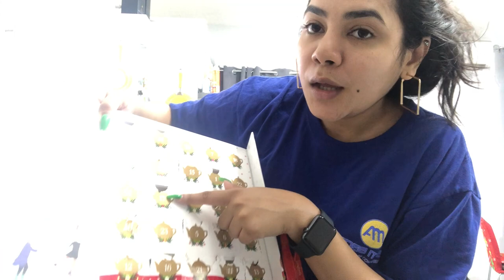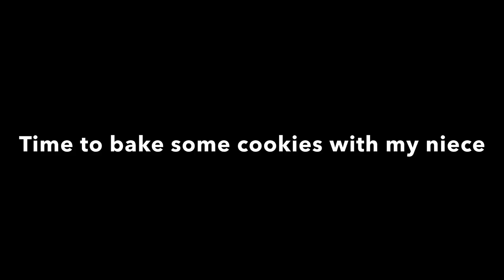VLOGMAS DAY 21|| LETS GO BUY FRESH GOAT MEAT|| VANILLA FLAVOR COKE ?||TRINIDAD YOUTUBER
Hey guys be sure to check out zinff for all your eyewear . Just click the link an it would take you to zinff website .